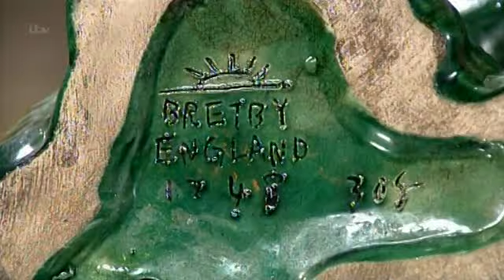Lauren Harries 3rd antiques segment on This Morning 22nd November 2013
"Lauren's Loot" - after brushing dandruff off Eamonn she values a vase, a dog statue, a biscuit barrel and teapot. She also says "nice to meet you" again to Ruth and Eamonn!